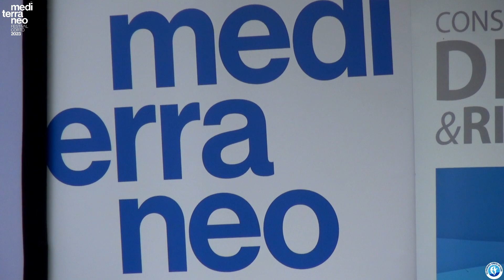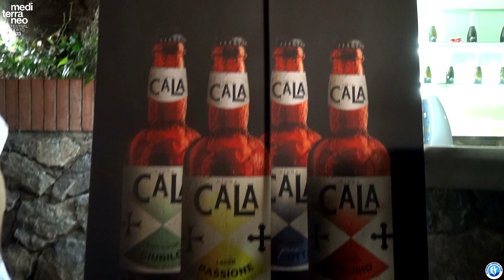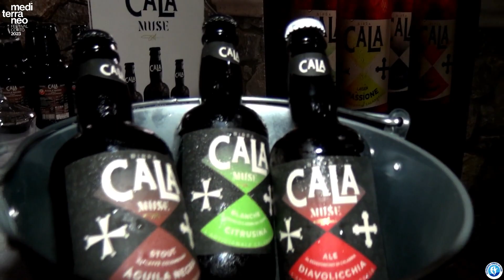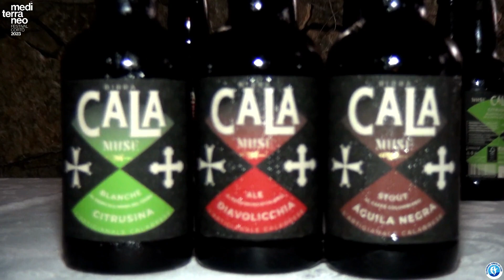🎬 Scalea: Conferenza stampa Mediterraneo Festival Corto